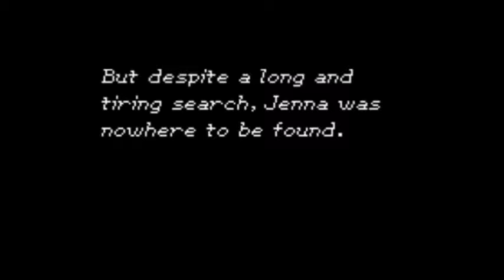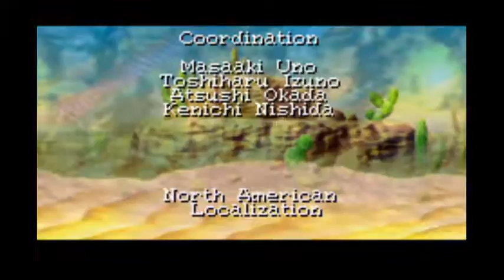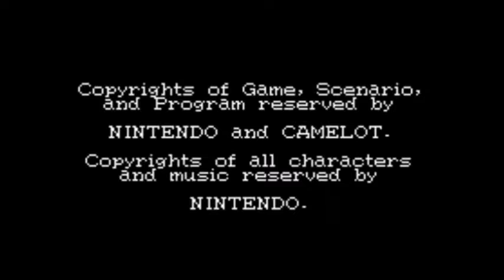Golden Sun (2001,GBA) (35) Ending and End Credits.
**Spoliers**
With the Fusion Dragon destroyed, Isaac and group now turn their attention to escaping the collapsing Venus lighthouse.  In the distance, Felix and Sheba can also be seen struggling to escape the collapsing lighthouse. Just then, something tragic happens...

Things look bad for the group, or so it seems..

(Is it me, or did Issac and everyone break the fourth wall?..youll see what I’ll mean..)